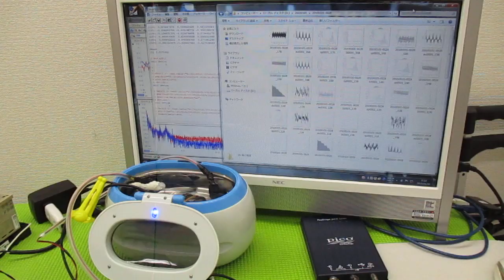オリジナル超音波システムの開発技術 ultrasonic-labo